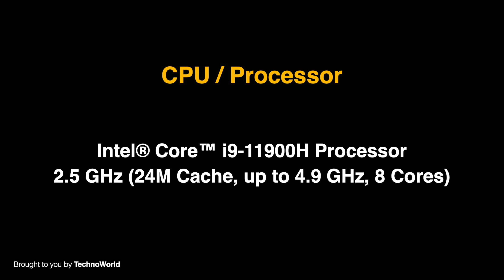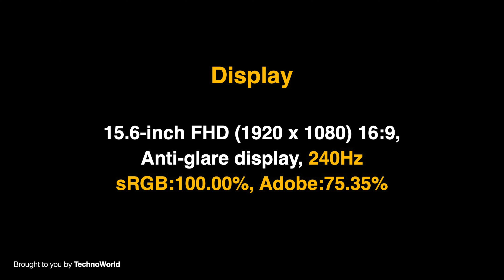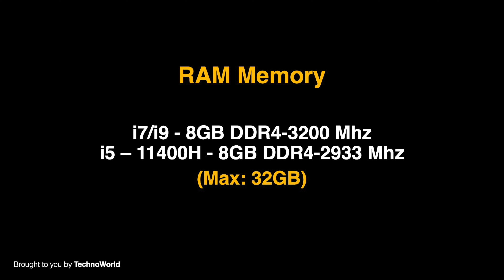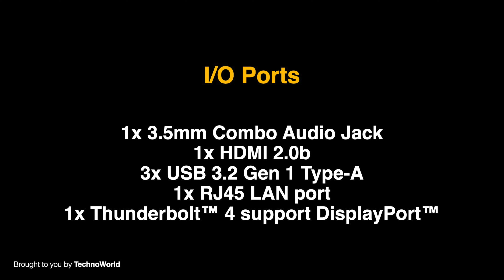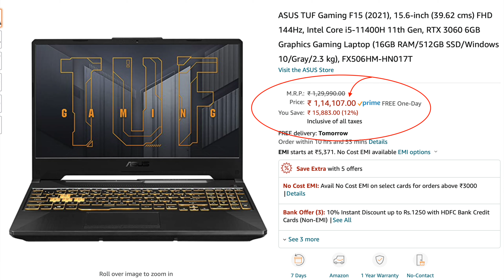ASUS TUF F15 RTX 3060 11th Gen Complete Specifications, CPU, GPU, TGP, Display Color Gamut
ASUS TUF Gaming F15 (2021) FHD 144Hz, Intel Core i9-11900H
ASUS TUF Gaming F15 (2021) FHD 240Hz, Intel Core i9-11900H
ASUS TUF Gaming F15 (2021) FHD 240Hz, Intel Core i7-11800H
ASUS TUF Gaming F15 (2021) FHD 144Hz, Intel Core i5-11400H

MacBook Air with Apple M1 Chip
Mac Mini with Apple M1 Chip
Legion 5 AMD Ryzen 5 4600H
Legion 5 AMD Ryzen 7 4800H RTX 2060